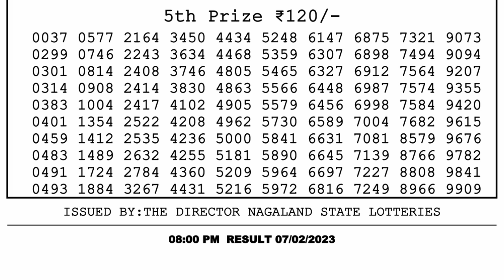🔴Dear Lottery Sambad Live 8pm today 07.02.23 Nagaland State Lottery Result